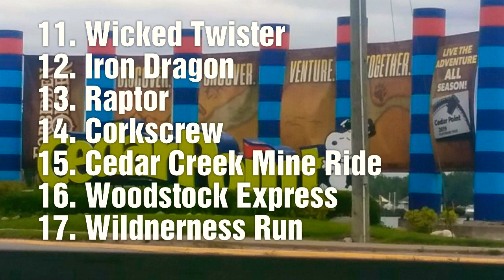The Top 10 Roller Coasters at Cedar Point (2019)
Glurgh